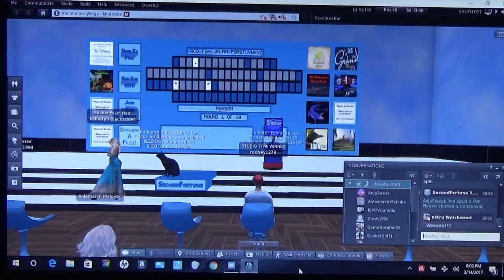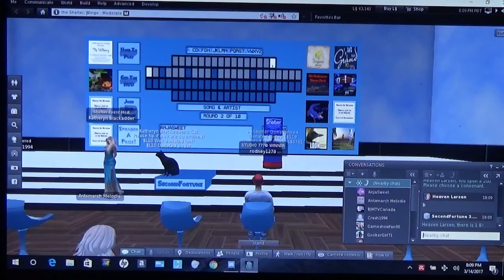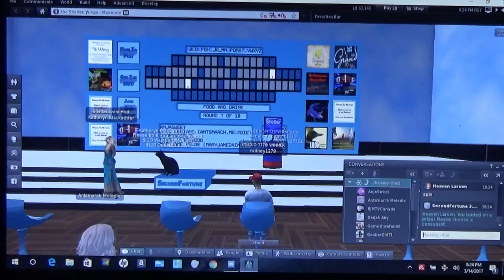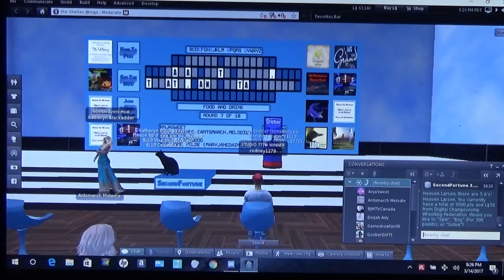Second Fortune Aired: March 14th, 2017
Welcome to Second Fortune!